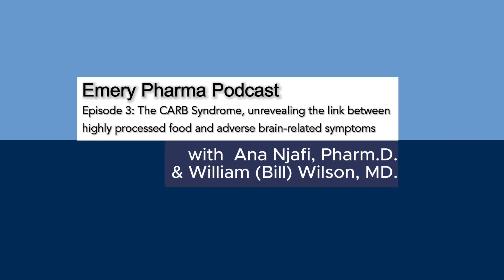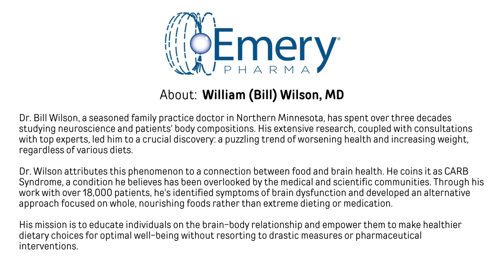Watch the full video: Bill Wilson, MD CARB Syndrome due to heavy consumption of processed food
Dr. Bill Wilson spoke to Ana Najafi, Pharm.D.  of Emery Pharma:

About William (Bill) Wilson
Dr. Bill Wilson, a seasoned family practice doctor in Northern Minnesota, has spent over three decades studying neuroscience and patients' body compositions. His extensive research, coupled with consultations with top experts, led him to a crucial discovery: a puzzling trend of worsening health and increasing weight, regardless of various diets.

Dr. Wilson attributes this phenomenon to a connection between food and brain health. He coins it as CARB Syndrome, a condition he believes has been overlooked by the medical and scientific communities. Through his work with over 18,000 patients, he's identified symptoms of brain dysfunction and developed an alternative approach focused on whole, nourishing foods rather than extreme dieting or medication.

His mission is to educate individuals on the brain-body relationship and empower them to make healthier dietary choices for optimal well-being without resorting to drastic measures or pharmaceutical interventions.

About Emery Pharma:
Emery Pharma is deeply committed to advancing public health and exclusively focuses on projects that enhance the well-being of both individuals and the environment. As a comprehensive contract research laboratory, Emery Pharma provides extensive support across the entire spectrum of pharmaceutical development, covering small molecule drugs, biologics, biosimilars, gene therapy, botanicals, and more.

Emery Pharma's array of premium services includes analytical and bioanalytical solutions, microbiology and cell biology services, drug and impurity characterization, and comprehensive R&D with cGMP/GLP support. The Emery Pharma team excels in customizing innovative solutions tailored to the unique requirements of each client. They seamlessly oversee the entire process, from initial drug discovery to thorough data analysis and insights generation. Their expertise allows them to tackle scientific challenges proactively, ensuring clients avoid unnecessary setbacks.

Emery Pharma's accomplished chemists and biologists harness state-of-the-art technology, encompassing cutting-edge tools such as high-resolution mass spectrometry (Orbitrap), triple quad LC-MS/MS, GC-MS, preparative HPLC, and 400 MHz multinuclear NMR.